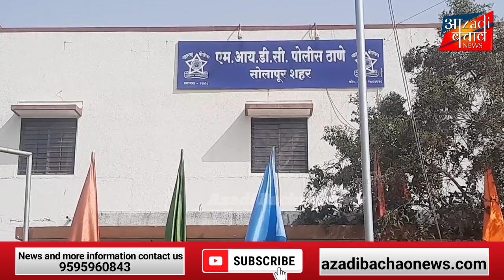सोलापुरात घरात कुंटणखाना चालवणाऱ्याला अटक पीडितेची सुटका